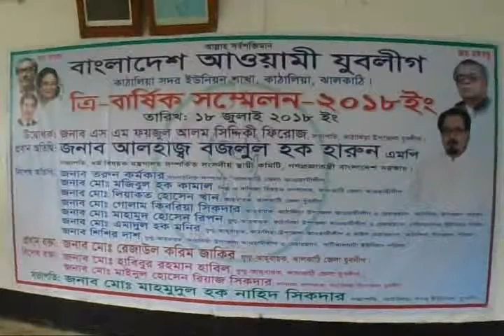বাংলাদেশ উন্নয়নে রোল মডেল হিসেবে সারা বিশ্বে প্রতিষ্ঠা লাভ করছে-বিএইচ হারুন-sheersha.tv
আজকে বাংলাদেশ উন্নয়নে রোল মডেল হিসেবে সারা বিশ্বে প্রতিষ্ঠা লাভ করছে-বিএইচ হারুন -sheersha.tv